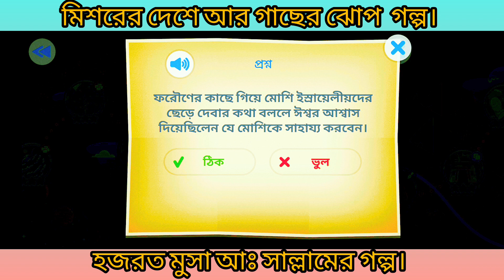মিশরের দেশে আর গাছের ঝোপ🌲🌳। হযরত মুসা আঃ সাল্লামের লাঠি কি ভাবে সাপে🪱🐉পরিবর্তন হত তার গল্প।cartoon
মিশরের দেশে আর গাছের ঝোপ🌲🌳। হযরত মুসা আঃ সাল্লামের লাঠি কি ভাবে সাপে🪱🐉পরিবর্তন হত তার গল্প।